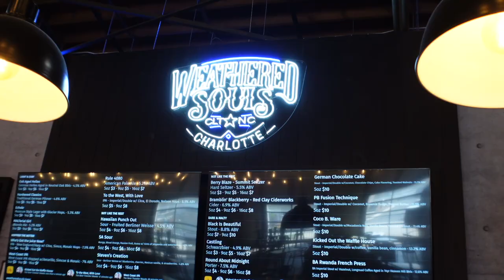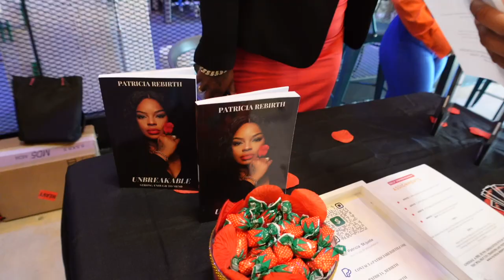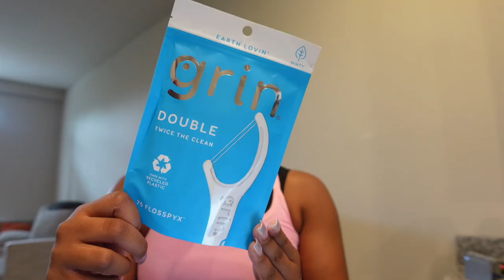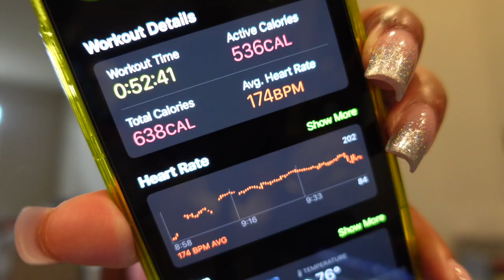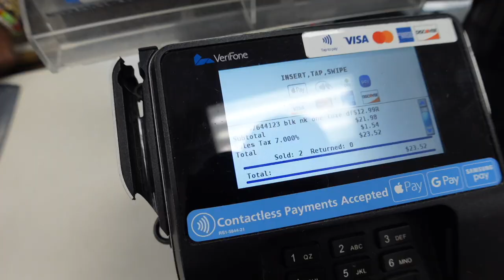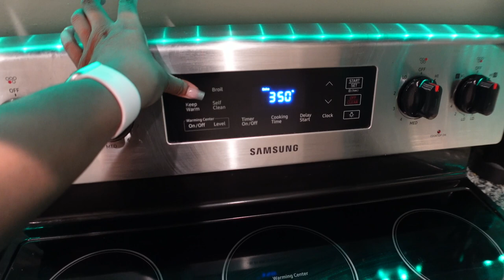spend 72 hours with me: getting BTS at video shoot, networking events in CLT, new gym clothes + more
spend 72 hours with me!